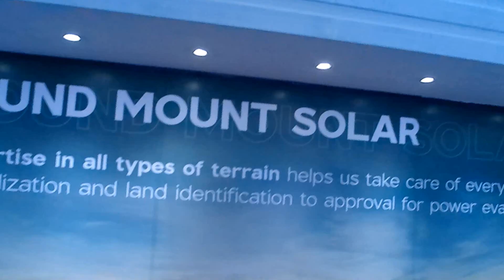6400Cr investment plan for complete ecosystem by Grew Energy a Chiripal group venture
At Intersolar India 2022 at Gandhinagar, Gujarat, India, In an exclusive interview of EnergeticaIndiaMagazine with Vinay Thadani, Director, Grew Energy

Omnimedia Group is an International Publishing Company with leading Technical magazines in Energy, Construction, Tourism, Pharmaceutical and Life Sciences Industries, headquartered in Madrid, Spain with international activities for more than a decade.